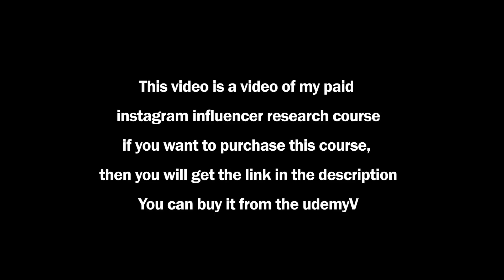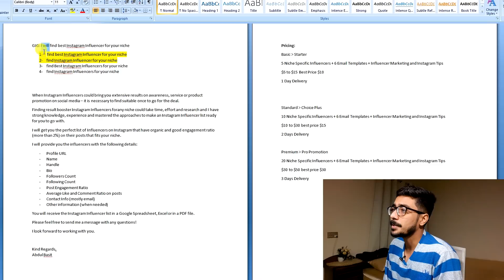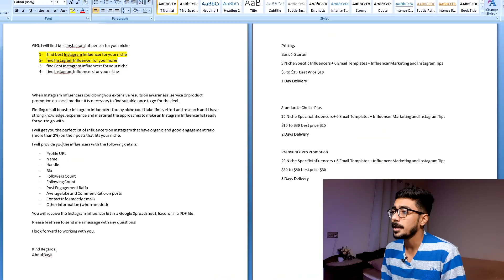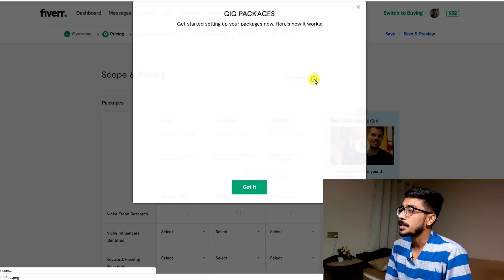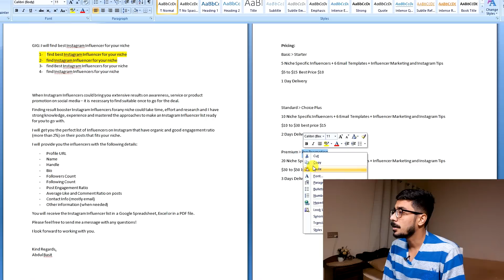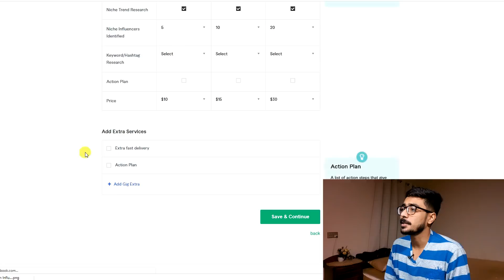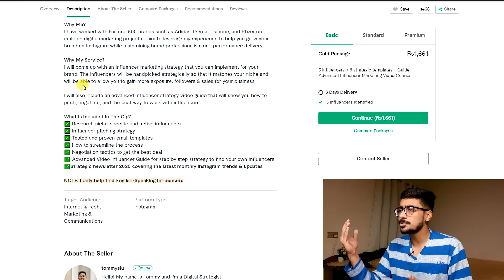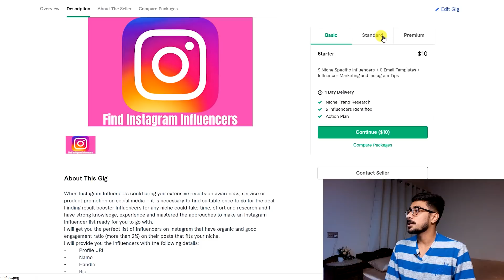How To Create SEO Friendly Fiverr Gig | Fiverr Gig Creation | HBA Services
In this video, I’m going to show you, How To Create SEO Friendly Fiverr Gig | Fiverr SEO | Fiverr Gig Creation | HBA Services

🟢 ⭐⭐ Join Our CME Freelance Community
(One Time Investment - Lifetime Access)